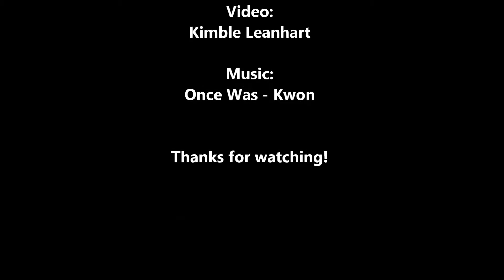Ponderosa Matador V9-10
Spencer Marty sending Ponderosa Matador V9-10.